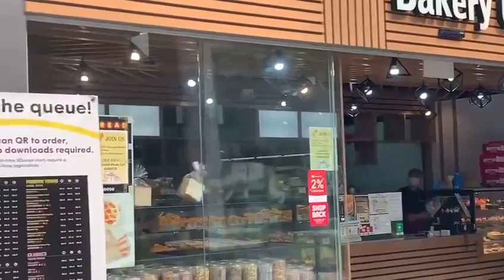Monkey caught on video stealing bread from bakery in NTU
A monkey was recently caught on video stealing a bag of bread from a bakery in Nanyang Technological University (NTU).

Footage of the scene was uploaded by Reddit user @driedmelon on Saturday (8 May).